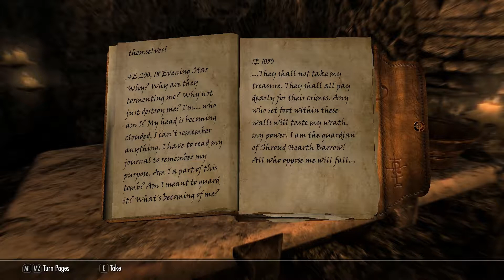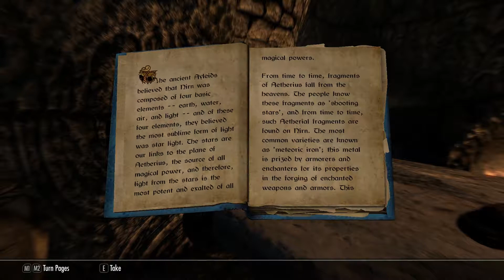Quentyl part 15 - Shroud Hearth Barrow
Quentyl the Dark Elf mercenary

Only $1 per month and access to extra goodies